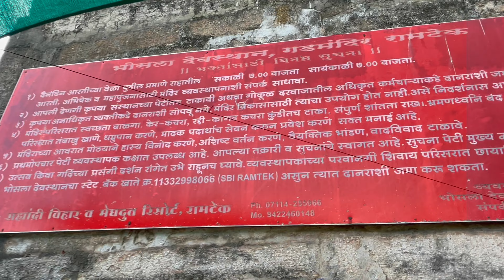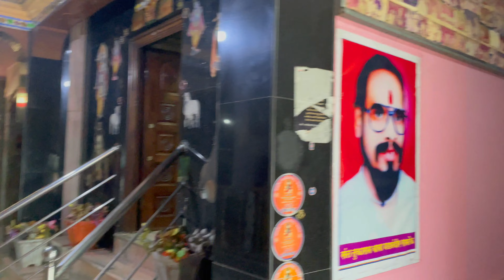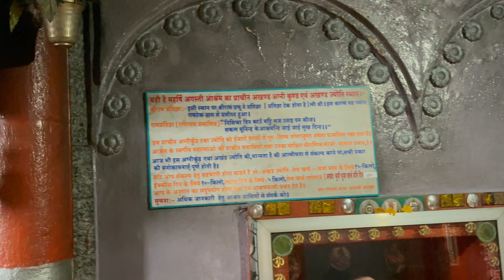Ram Mandir Ramtek 2023 | Places To Visit In Ramtek 2023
Hey guys-

The legend says that Lord Rama stopped at Ramtek, along with His wife Sita and brother Lakshmana, while on his exile. Another fact that adds to the attraction of the town, from tourism point of view, is its association with the Great poet Kalidasa. He wrote his excellent poem, Meghdoot in the hills of Ramtek only. Infact, it is often said that it was the beauty of Ramtek Hills that inspired him to write the poem.

JOIN ME ON INSTAGRM-
jainsparsh2007

- In Short the EXPLORER.

Following Questions Answered-

1) Places To Visit In Ramtek 2023,
2) RamMandir Ramtek 2023
3) Ram Mandir History Ramtek
4) Shri Ram Mandir Ramtek
5) Ramtek Ram Mandir Vlog
6) Ram Mandir Details
7) Places To Visit near Nagpur
8) Khindsi Lake Ramtek
9) Ambala Lake Ramtek
10) Top Places to Visit near Nagpur 2023
11) Best Place to Visit in Ramtek 2023
12) Best Monsoon Destination Near Nagpur 2023
13) Places to visit near Nagpur in Monsoon
14) Place to visit near Nagpur within 50 kms
15) Monsoon destination near Nagpur
16) 1 day trip near Nagpur
17) Best 1 day trip destination near nagpur